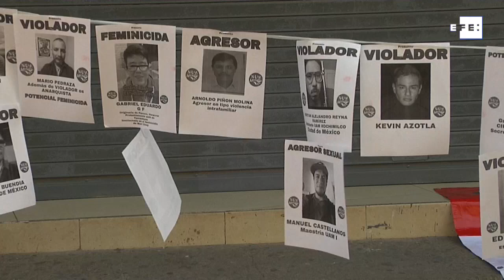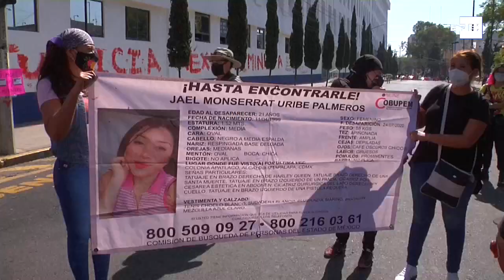Colectivos feministas en México exigen justicia y celeridad en casos de violación y desaparición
México, 25 ene (EFE).- Colectivos feministas y víctimas exigieron este lunes a las autoridades mexicanas con una protesta que hagan justicia en casos de violación y desaparición de mujeres en el país.
Frente a las instalaciones de la Fiscalía General de Justicia (FGJ) de la Ciudad de México, manifestantes reclamaron justicia para quienes han padecido estos delitos y siguen sin obtener una respuesta judicial.